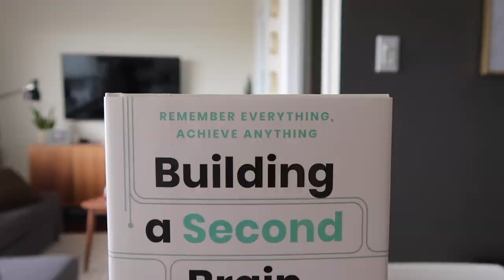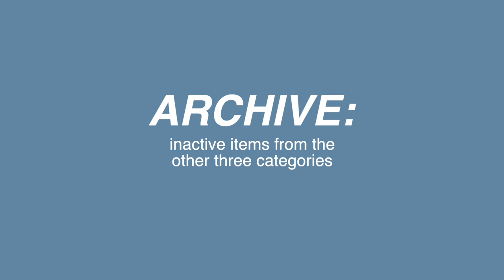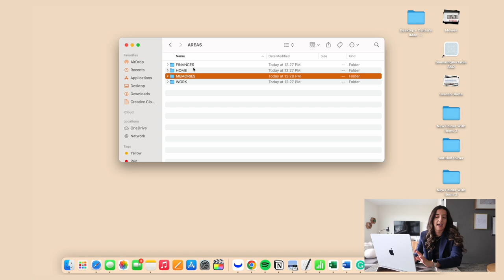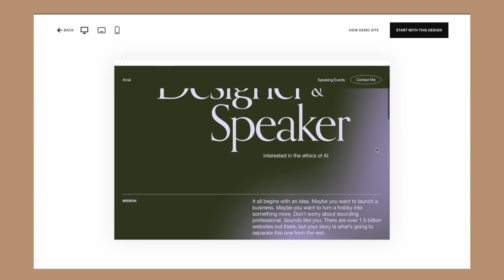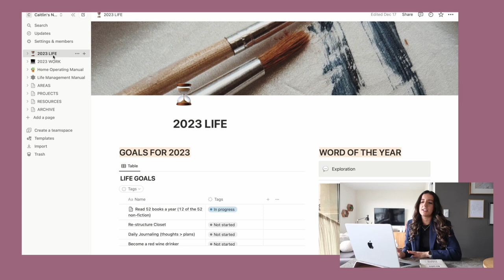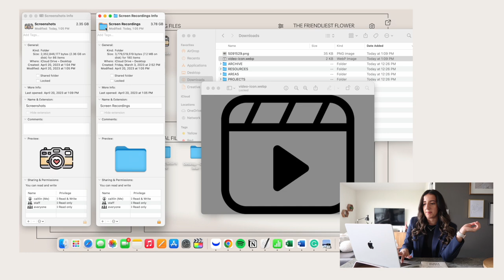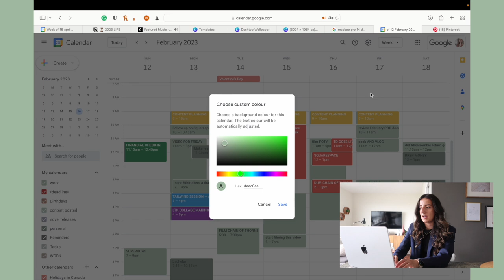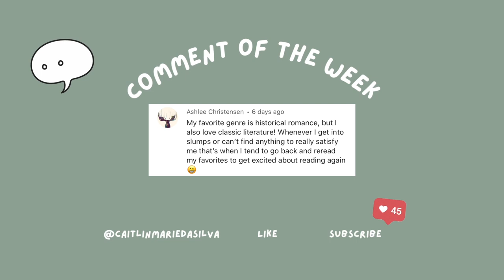DIGITAL ORGANIZATION TIPS | the BEST way to sort files, custom google calendar & wallpaper ideas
In today's video, I take you along with me as I organize my laptop files & Notion (using a NEW method that is blowing my mind), customize my desktop wallpaper, freshen up my google calendar & more!

[product links]
*building a second brain by Tiago forte
*my laptop
*Samsung T5 SSD
*Samsung T7 SSD

[timestamps]
00:00 why is digital organization important?
00:35 finding the ORGANIZATION SYSTEM
02:16 the PARA system
03:05 don't waste time organizing this...
04:38 setting things up
05:49 some decluttering
07:33 watching this helps support my channel
08:29 taking the system into NOTION
09:58 custom desktop wallpaper (functional & cute)
12:05 custom folder icons...I LOVE these
12:42 the importance of back ups
14:24 spicing up my digital calendar
16:08 what digital area should I organize next?
16:53 comment of the week
17:07 see you next week

[music]
Like the music? Find my playlist with the music I've used here:

Some links in the description box (marked with an *) are affiliate links...I earn a small commission on purchases made through those links...there's no cost to you, but the commission helps make it possible for me to continue creating videos for a living :)